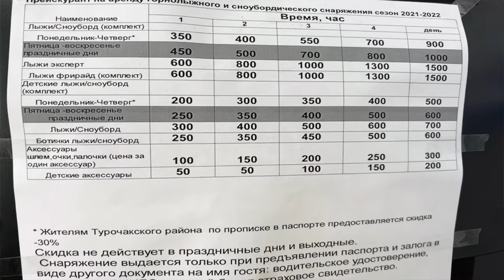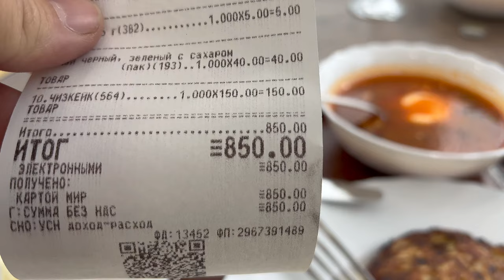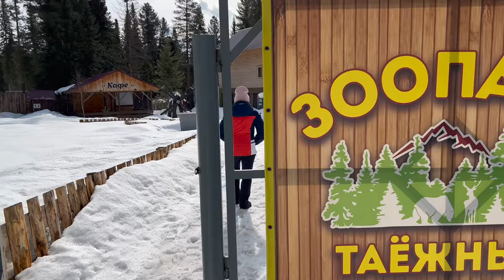Большой обзор горнолыжного курорта Телецкий. Стоит-ли ехать на горнолыжный курорт Телецкий отзыв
Постарался рассказать все нюансы горнолыжного курорта Телецкий!